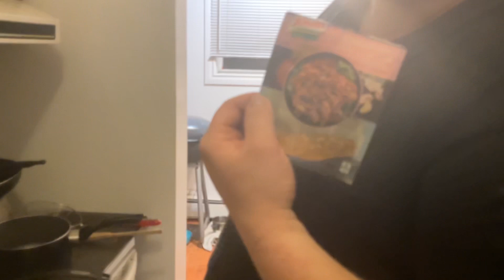No vets are taking new patients/night time walk/making nachos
Hello My Name is Clara I’m 29 years old I have borderline Down syndrome I have a brain of a 10 year old sometimes I act like a 10 year old otherwise I’m loving careing and fun can’t never start my Day Without you guessed it Coffee I’m engaged to my fiancé David who also has a disability bypolor and we have to cats amber gracey come join the family and subscribe to learn how we live life With a Disability:)